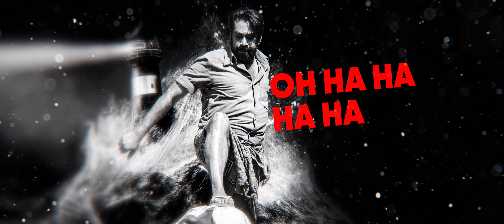Adi Paattu | Oru Thekkan Thallu Case | Justin Varghese | Anwar Ali | Biju Menon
Presenting to you Adipaattu from the movie Oru Thekkan Thallu Case Directed by Sreejith N, Produced By E4 Entertainment In Assocation with New Surya Films, Written By Rajesh Pinnadan, Direction of Photography by Madhu Neelakandan, Edited by Manoj Kannoth, and Music by Justin Varghese.

Adi Paattu

Music Composed & Arranged by: Justin Varghese
Lyrics: Anvar Ali
Singer : Justin Varghese
Music Producer : Anoop Nirichan
Mixed by : Anoop Nirichan
Mastered by : Vivek Thomas
Session Edits: Manzoor Mahamood
Recording studio: Bodhi

DIRECTOR : Sreejith N
WRITTEN BY : Rajesh Pinnadan
STORY BASED ON : GR Indugopan's "Ammini Pilla Vettu Case"
PRODUCERS : Mukesh R Mehta, Sunil AK, C V Sarathi
DIRECTOR OF PHOTOGRAPHY : Madhu Neelakandan
EDITOR : Manoj Kannoth
MUSIC COMPOSER : Justin Varghese
DI : Lijo Prabhakar
CREATIVE DIRECTOR : Gopakumar Raveendran
EXECUTIVE PRODUCER : Roshan Chittur, Open Book Productions
PRODUCTION DESIGNER : Dileep Nath
COSTUME DESIGNER : Sameera Saneesh
MAKE-UP : Ronex Xavier
SOUND DESIGN : Nithin Lukose
SOUND MIXING : Tapas Naik
LYRICS : Anwar Ali
PRODUCTION EXECUTIVE - Pranav Mohan
PRODUCTION CONTROLLER - Shafi Chemmad
LINE PRODUCER - Premlal KK
FINANCE CONTROLLER - Dilip Edappatta
STILL PHOTOGRAPHER : Aneesh Aloysious
PUBLICITY DESIGNER : OldMonks
TEASER CUTS : Donmax
CASTING DIRECTOR : Rajesh Narayanan
STUNTS : Suprem Sundar. Mafiya Sasi
PRO : A S Dinesh
MARKETING CONSULTANT : Vivek Ramadevan, CATALYST.
SUB TITLES : Vivek Ranjit